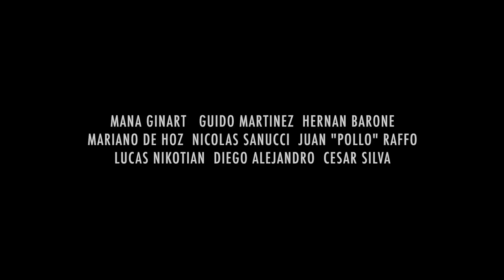IG Live sobre "Guords" nuevo álbum (7/5/2020)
IG Live: registro transmisión charla sobre "GUORDS" (nuevo álbum 2020) -